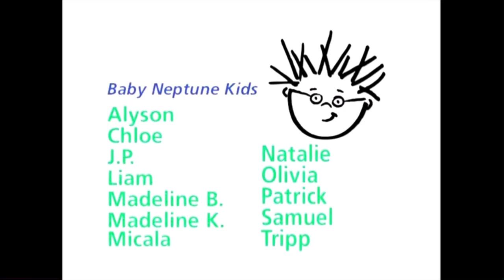Baby Neptune Credits